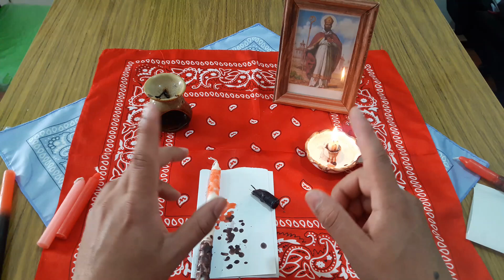COMO Hacer VELAS de San Cipriano, ANIMA SOLA y Pomba Gira¡¡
Hola, en este video te enseñare COMO Hacer VELAS de San Cipriano, Anima Sola y Pomba Gira ¡¡
En este video te enseñare a fabricar velas caseras para san cipriano, el anima sola y la pomba gira. estas velas podras utilizarlas para realizar rituales muy poderosos y efectivos¡